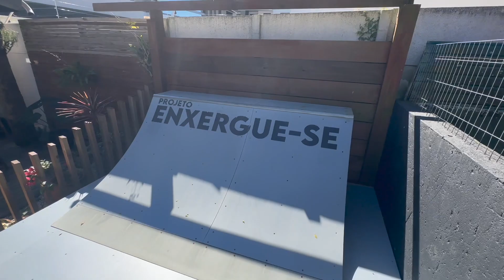MINHA PISTA NOVA EM CASA FICOU PRONTA!